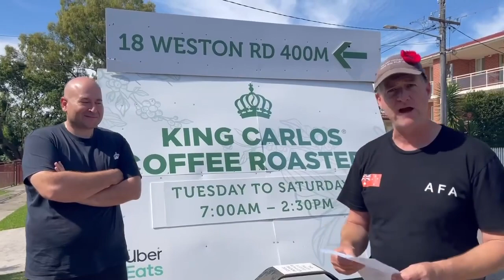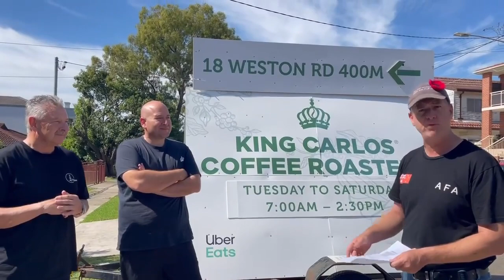Council fines local business $3000 for putting a trailer on the road??? 🤬 ~ Via John Larter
Rules for thee but not for me 🤨